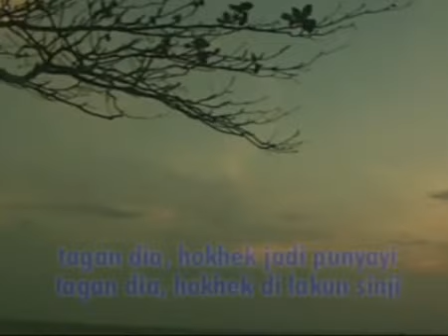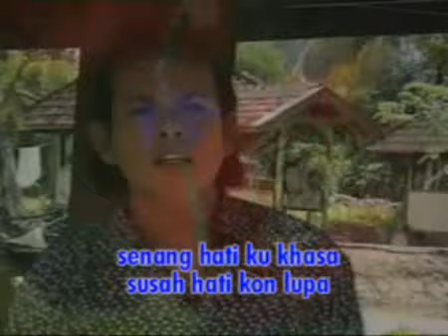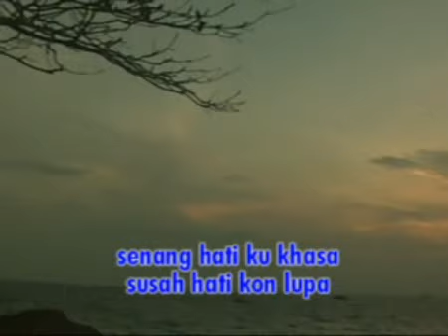TAGAN DIA - EDI JUNAIDI - DANGDUT LAMPUNG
VOKAL: EDI JUNAIDI
DANGDUT LAMPUNG